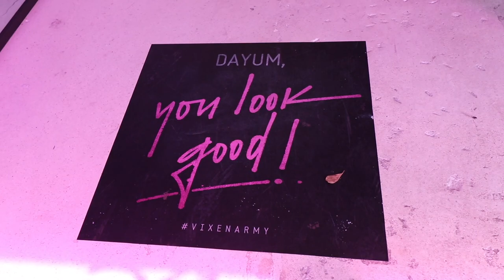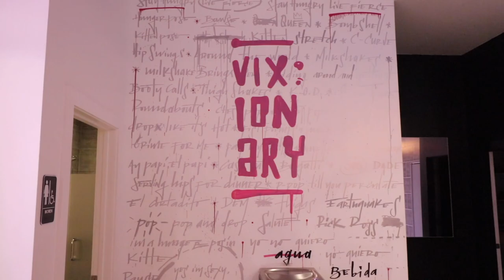Entrepenuership VLOG 010 with Shanut Anaut Vixen Army Instructor, Realtor & Marketor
Video is on Women Empowerment, history of VIXEN ARMY, different ventures in Shanut's world, road blocks, and much more with boss woman Shanut Anaut.